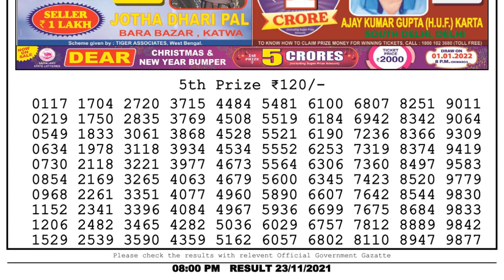Nagaland Lottery Sambad Result | Dear Lottery